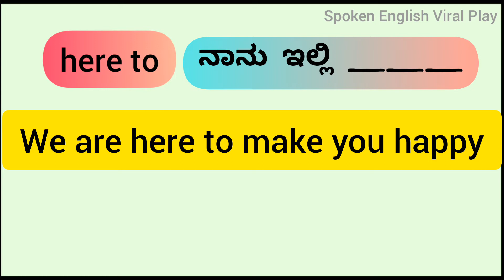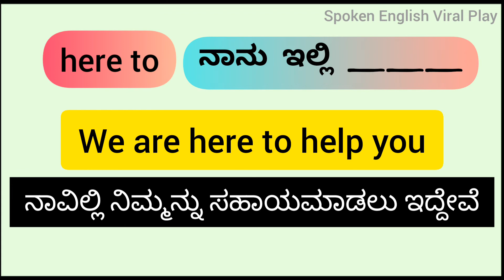(ನಾನಿಲ್ಲಿ) How To Use 'Here to' /ಕನ್ನಡದಲ್ಲಿ 2021 spoken_english_viral_play | Spoken English Kannada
(ನಾನಿಲ್ಲಿ) How To Use 'Here to' || ಕನ್ನಡದಲ್ಲಿ 2021 spoken_english_viral_play || Spoken English Kannada || Spoken English 2021 (ಕನ್ನಡ)

Learn how to use 'Here to'

In this spoken english video you may learn easily how to use "Here to"  through kannada with some examples.

January/01/2021